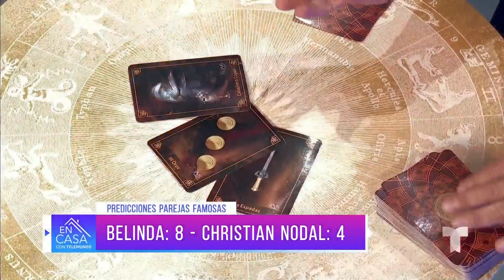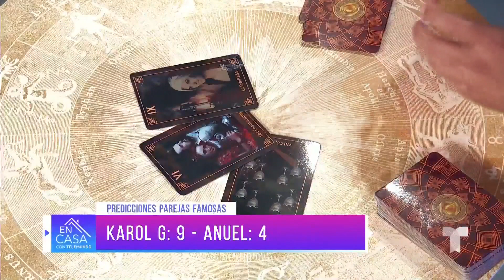Predicciones para los romances de los famosos | Telemundo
Conoce las predicciones de Javis Predice para los romances de Jennifer Lopez y Ben Affleck, Christian Nodal y Belinda, Anuel AA y Karol G, entre otros.